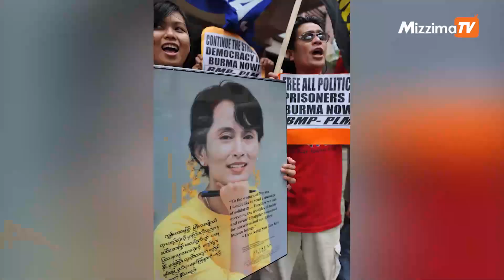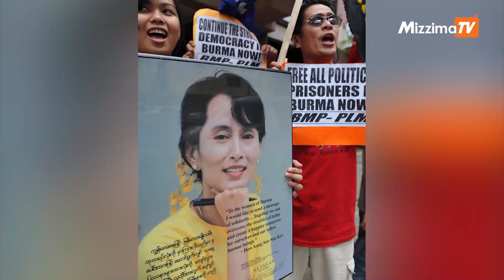နိုင်ငံတော်အတိုင်ပင်ခံရဲ့ ဂုဏ်ပြုစကားက ပြည်သူတွေအတွက် အင်အားတစ်ရပ် (ဆောင်းပါး)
နိုင်ငံတော်အတိုင်ပင်ခံ ဒေါ်အောင်ဆန်းစုကြည်က မြန်မာလူငယ်တွေအတွက် ဂုဏ်ယူကြောင်း ပြောကြားခဲ့တယ်လို့ မစ္စတာရှောင်တာနယ်လ်က ဒီဇင်ဘာ ၆ ရက်နေ့မှာ News 10 ABC သတင်းဌာနနဲ့ ပြုလုပ်တဲ့ အင်တာဗျူးမှာ ထည့်သွင်းပြောကြားခဲ့ပါတယ်။
ဒေါ်အောင်ဆန်းစုကြည်ကို အမိန့်ချတဲ့ နောက်ဆုံးရုံးချိန်းမှာ တွေ့တုန်းက မစ္စတာရှောင်တာနယ်လ်ကို အဲဒီလို ပြောကြားသွားတာ ဖြစ်ပြီး လွန်ခဲ့တဲ့ ၈ ပတ်လောက်က သူနဲ့ တွေ့ခဲ့တာလို့ ဆိုပါတယ်။
လူငယ်တွေအတွက် ဂုဏ်ယူတယ်လို့ ပြောသွားတဲ့အပြင် မြန်မာပြည်သူတွေဟာ ဒီမိုကရေစီကို ခဏတာလေးပဲ ခံစားခဲ့ရပေမယ့် ဒီမိုကရေစီအတွက် ခုခံကာကွယ်ဖို့ ဘယ်လောက်ပြင်ဆင်ခဲ့တယ်ဆိုတာ မြင်ရတဲ့အတွက် အရမ်းဂုဏ်ယူတယ်လို့လည်း ဒေါ်အောင်ဆန်းစုကြည်က မစ္စတာရှောင်တာနယ်လ်ကို ပြောခဲ့ပါသေးတယ်။
ဒါ့အပြင် မစ္စတာရှောင်တာနယ်လ်ကို ဒေါ်အောင်ဆန်းစုကြည်က သူ့အနေနဲ့ နှုတ်ပိတ်ခံထားရပေမယ့် မစ္စတာရှောင်တာနယ်လ်ကတော့ ပြောခွင့်ရှိတဲ့ အတွက် မြန်မာပြည်အကြောင်း အမှန်တရားကို ကမ္ဘာက သိအောင် အသံထုတ်ပေးဖို့လည်း ပြောခဲ့သေးတယ်လို့ သိရပါတယ်။